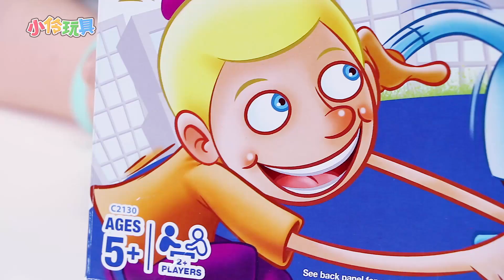升級版高空奶油巴掌pie face sky high！一起來接受奶油的洗禮吧！小伶玩具 | Xiaoling toys